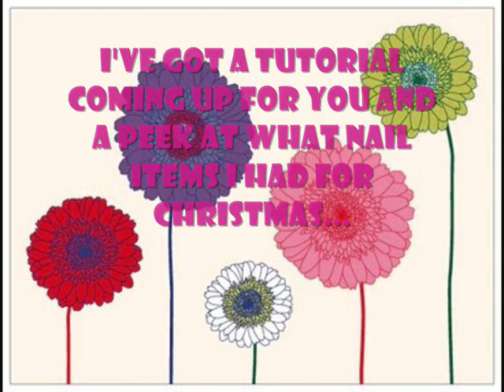Sorry I've been away for so long :)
***PLEASE READ***

Hiya everyone,
Im so sorry I haven't made any video's in ages, the video explains it all!!Thank you all for your continued support, I appreciate it so much :) I hope you are all well and had an awesome Christmas :)